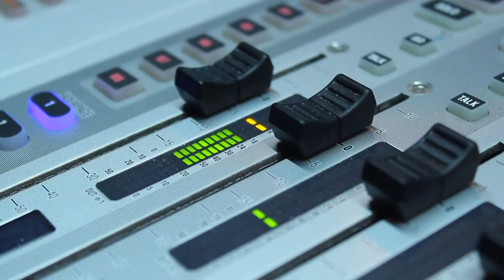Kryštof Hádek – Komentář k filmu Planeta Česko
Fascinující příběhy zvířat a rostlin žijících kolem nás s diváky ve filmu Planeta Česko prožije herec Kryštof Hádek, který ke snímku namluvil komentář. Podívejte se, jak natáčení ve studiu vypadalo a poslechněte si, jaký má Kryštof vztah k přírodovědným dokumentům a čím je podle něj Planeta Česko výjimečná.